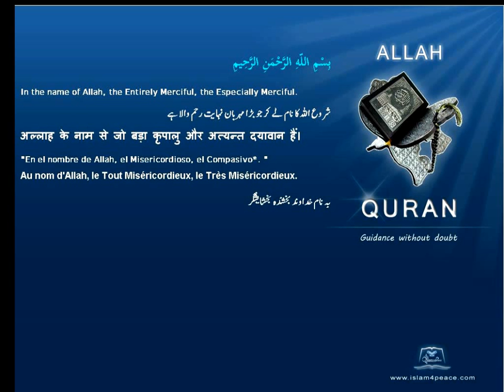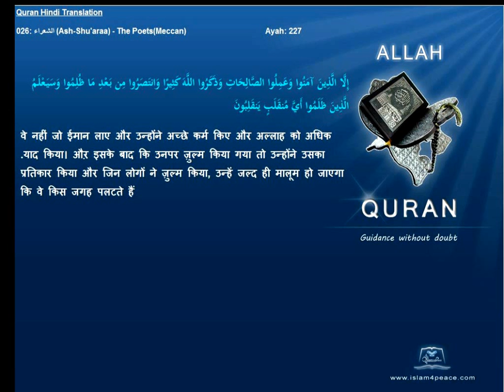Quran Hindi Only 026-الشعراء-Ash-Shu'araa-The Poets(Meccan) Islam4peace.com